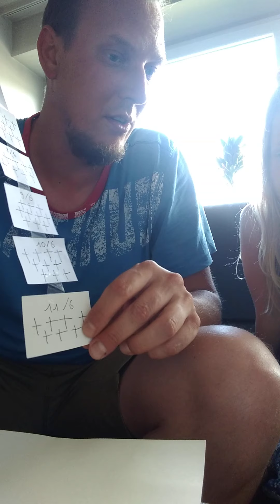2021/06/11 Coronabox ceremonie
Een nieuwe gastvrouw in m'n filmpjes? Wie weet? Het is alleszins wat aanpassen.